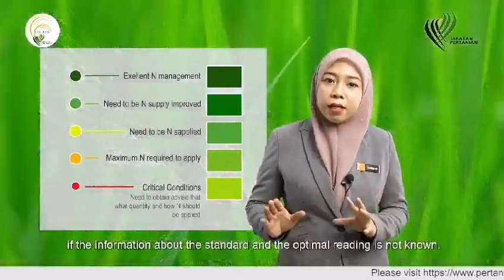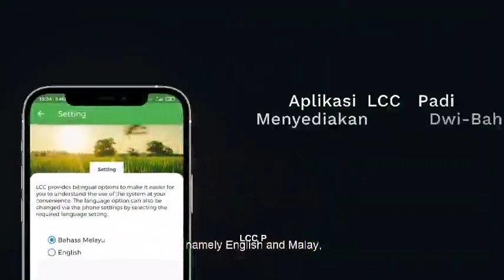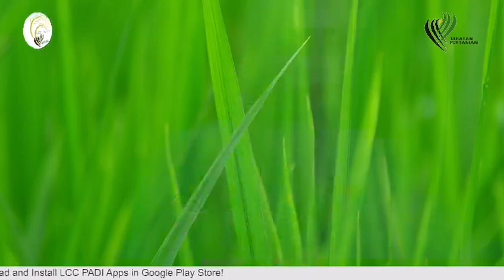Aplikasi Carta Warna Daun (Leaf Color Chart - LCC Padi Apps)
Jabatan Pertanian Negeri Perak